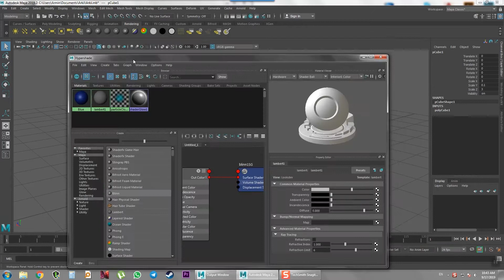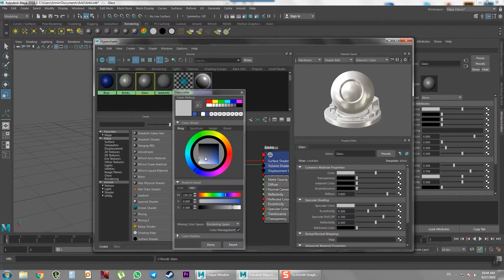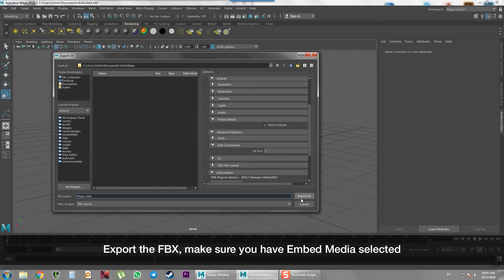Export FBX from MAYA with textures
How to Export/Import FBX files from Maya to ARki with Textures.

BAESOZSKXCEYDME6